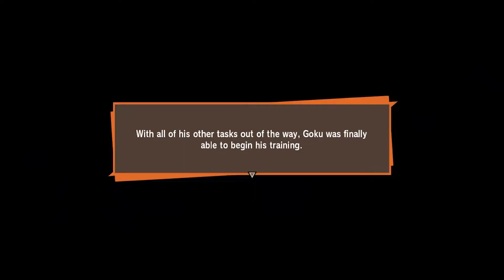When You Challenge Someone Stronger For A Fight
When You Challenge Someone Stronger For A Fight - Dragon Ball Z Kakarot

In this video you're gonna learn what happens once you decide to challenge someone stronger for a fight.
You obviously lose and get humiliated.
Sometimes you obviously get depressed with the failure you get from the damn fight and humiliation.

TimeStamps:

- Who's Nixis:

Nixis is someone with a great mind who loves fantasy.
He's looking to conquer the world and spread quality content all over it. He's not only a Genius, but also an excellent person to be around.

songs: ---